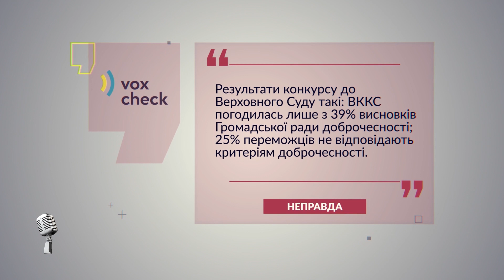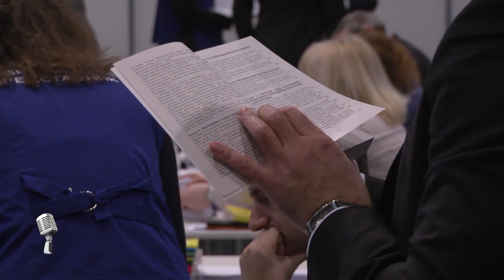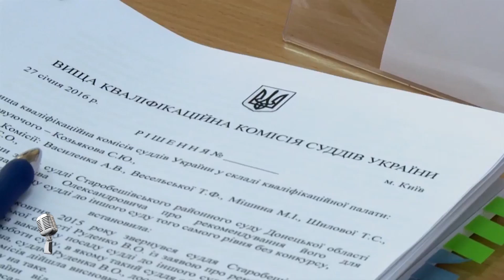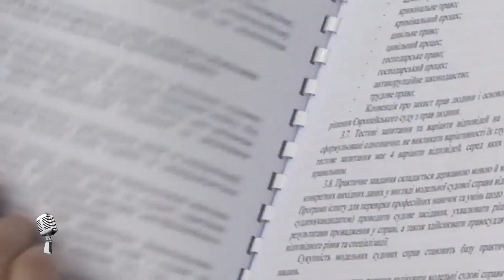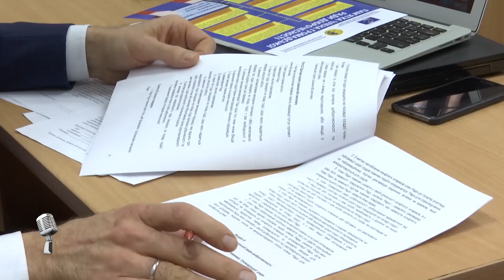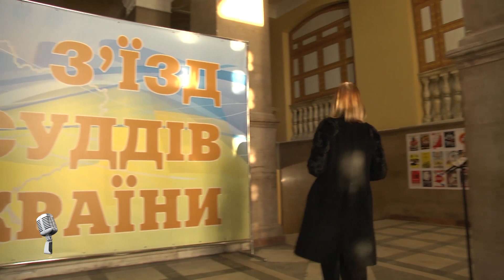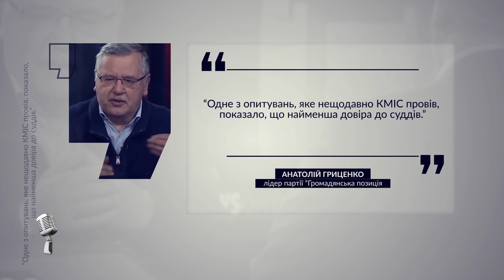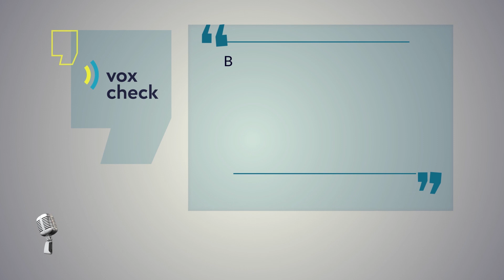Гра Слів #20. Реформа реформ: старі судді, нові винагороди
Чи зможете ви довіряти суддям після реформи? А якщо дізнаєтеся, що співбесіди з ними тривають по шість хвилин? І що більшість негативних висновків щодо доброчесності не враховує кваліфікаційна комісія? Отож. А ще півтора роки тому Президент обіцяв, що в судах пройде «реформа реформ».